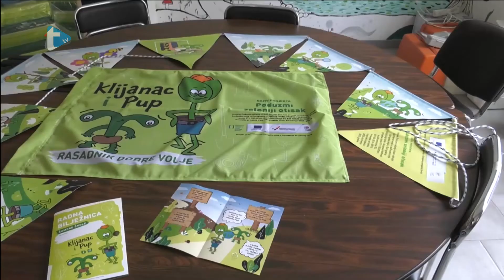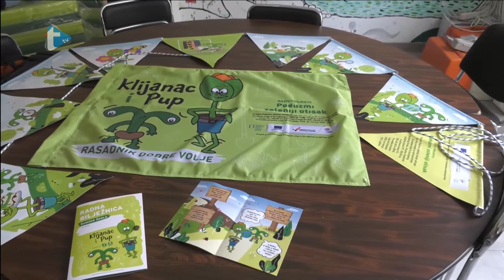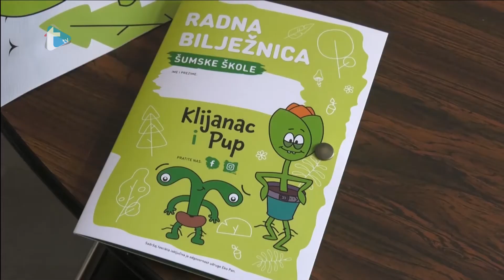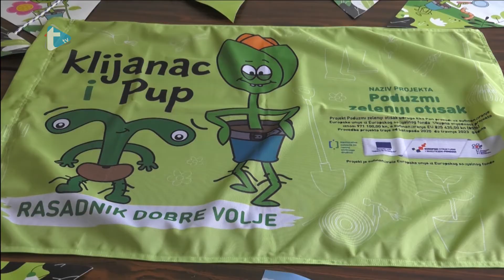Dječji kutić - emisija 359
Dječji kutić
Trend tv